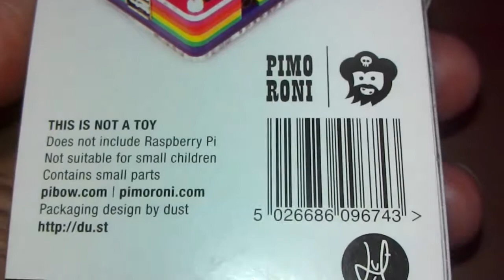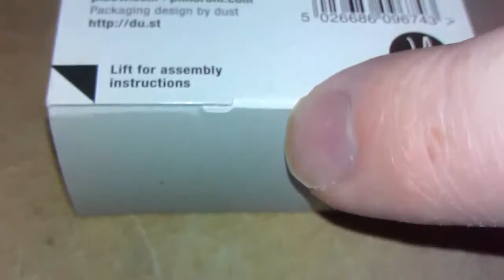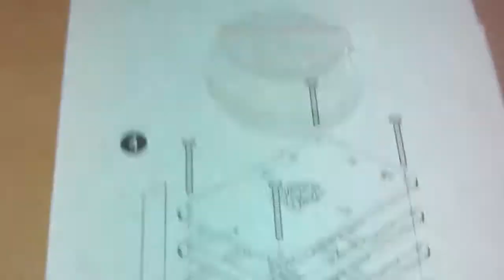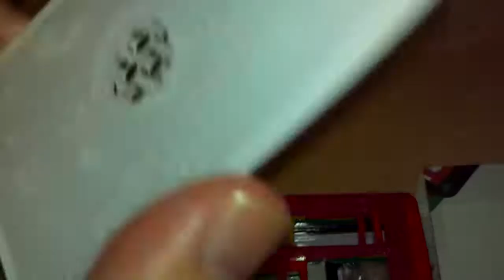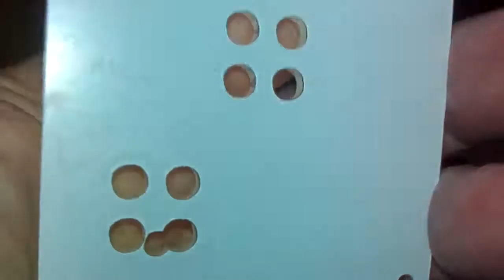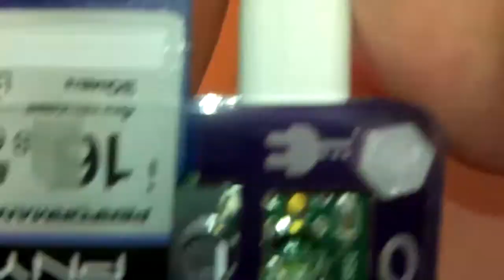Unpacking and looking at the "Pibow" case for Raspberry Pi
Unpacking and looking at the "Pibow" case for Raspberry Pi, made by "Pimoroni":

## PLEASE NOTE ##:

The micro USB socket recess has now been widened, compared to earlier revisions, so that the Pibow is able to accommodate a larger variety of micro USB cables; this is shown in this video, where I used my "Kindle" micro USB cable, and it fits perfectly.